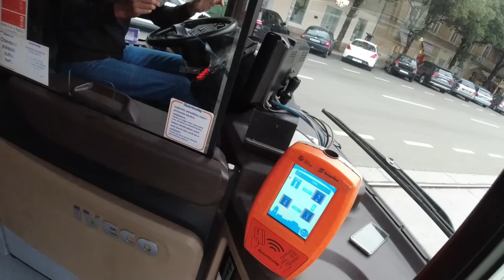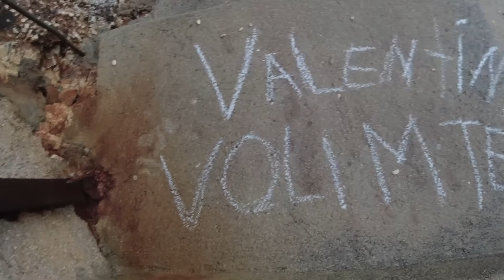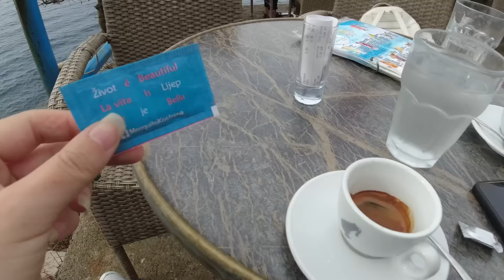OTISLA SAM NA MORE DA PRONADJEM TATU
bussines contact